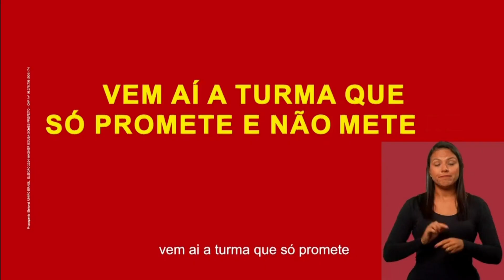YTPBR || Os candidatos MAIS HONESTOS de Fortaleza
⚠️Conteúdo Humorístico⚠️

Meus periféricos:
-Teclado Gamer HyperX Alloy Core RGB
-Mouse Gamer Logitech G203 LIGHTSYNC RGB
-Microfone Estúdio BM800 + Pop Filter + Aranha + Braço Articulado
-Headset Gamer Logitech G332
-Stream Deck Elgato MK.2
-Soundbar Gamer Redragon Adiemus
-Monitor Gamer AOC DESTINY 25" 240Hz
-Monitor PHILIPS 23,8" LED IPS HDMI Bordas Ultrafinas 242V8A
-Controle VIDEOGAME EasySMX